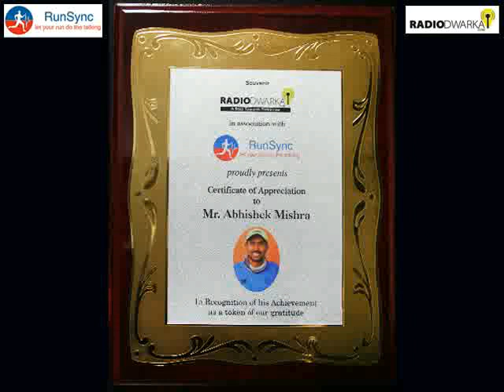RunSync-Talkathon | Abhishek Mishra | Ironman Gets Ready For Ultraman Triathlon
In an exclusive chat with Radio Dwarka, Ironman Abhishek Mishra shares his fitness fundas, and what made him give up his plum corporate job to pursue endurance sports and win the title twice.
For the uninitiated, the Ironman Triathlon is a format consisting of 3.8km of swimming, followed by 180km of cycling, followed by 42.2km of running, which participants have to finish in 17 hours to earn the title.
"Health regime starts with mental awareness. Mental fitness starts with self-discipline. Being active is about having a healthy BMI, weight under control and being fit," Mishra says.
Talking about endurance sports, he says, "It changes your behaviour. Once you cross a physical barrier, you get a sense of achievement, and your ego comes down. Undoubtedly, this form is tiring, but it is about being somebody and not just anybody."
About being Ironman, he says, "Though it is just a title, it is a priceless feeling to become Ironman."
He is busy gearing up for his next endeavour — the Ultraman Triathlon. To be held in Florida next year, it is one of the world's toughest endurance sporting events as the distances are almost double those of the Ironman and the event is conducted in stages over three days. There are only two Indians who have participated in Ultraman. "I am focussing on swimming, cycling and running, in the same order. I eat everything cooked at home; I avoid maida and refined sugar," he says.